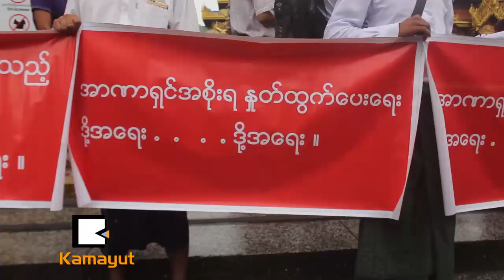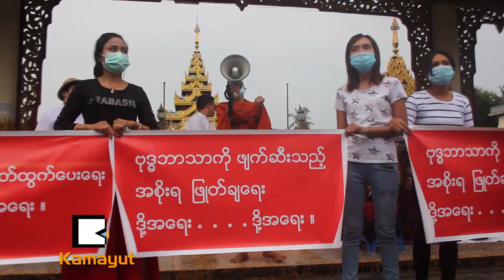သံဃာတခ်ိဳ႕ ဘာလို႔ သပိတ္ေမွာက္ေနၾကတာလဲ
အမ်ိဳးသားေရးလႈပ္ရွားသူလို႔ သူတို႔ကိုယ္သူတို႔ နာမည္ခံထားတဲ႔ သံဃာတခ်ိဳ႕ နဲ႔ လူတခ်ိဳ႕ ဟာ ေရႊတိဂံု ဘုရားအေ႐ွ႕ဘက္မုခ္က ေၾကးသြန္း ဘုရာႀကီးေရွ႕မွာ ၾသဂုတ္လ ၂ ရက္ေန႔က စၿပီး သပိတ္စခန္းဖြင့္လွစ္ သပိတ္ေမွာက္ေနပါတယ္။